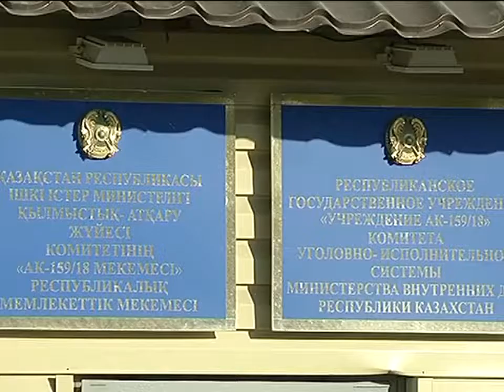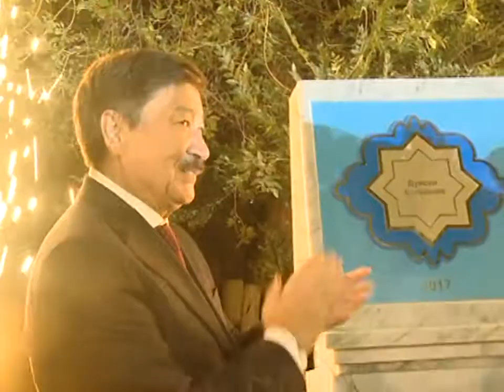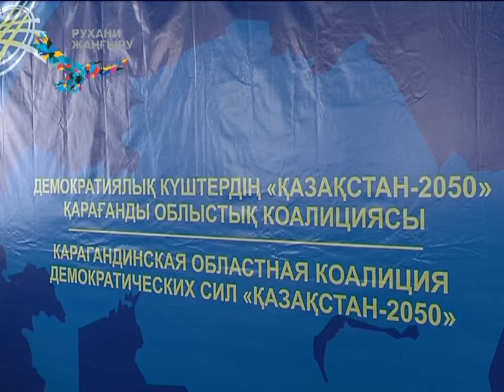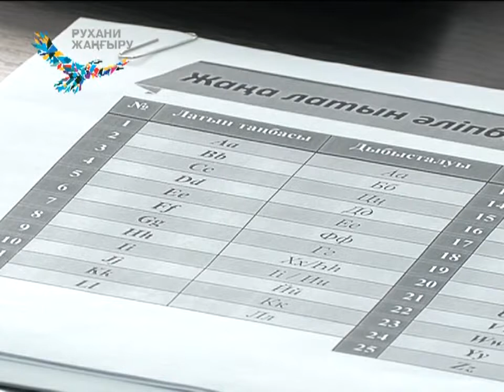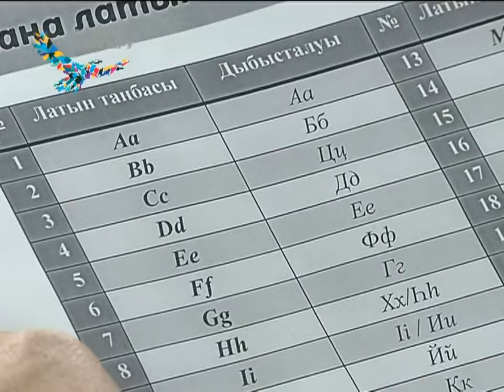21/09/2017 - Новости канала Первый Карагандинский